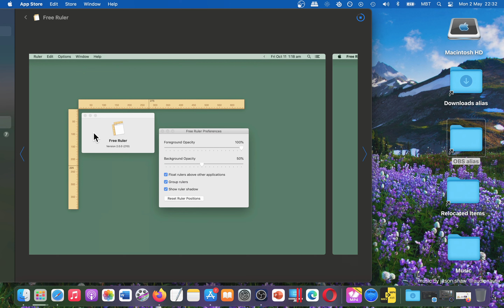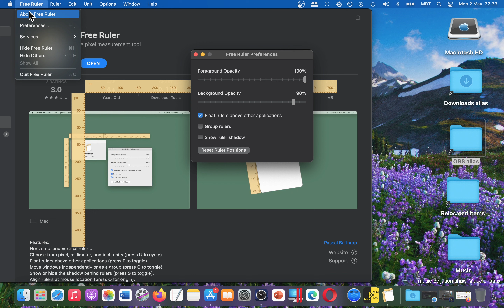Free Ruler A pixel measurement tool Developer Tools App [MAC] Basic Overview - Mac App Store